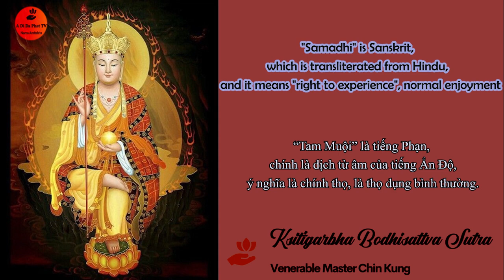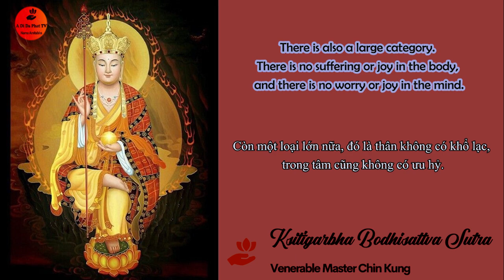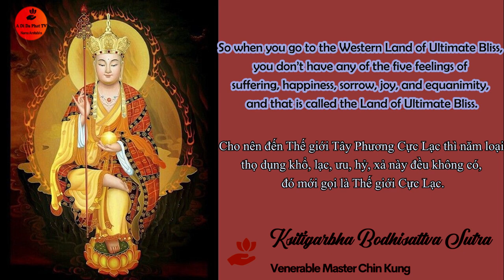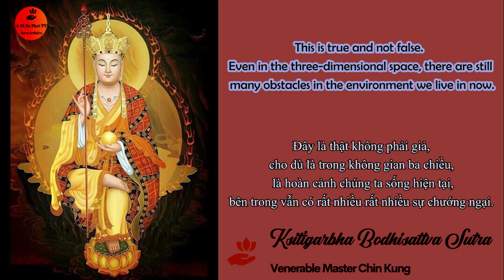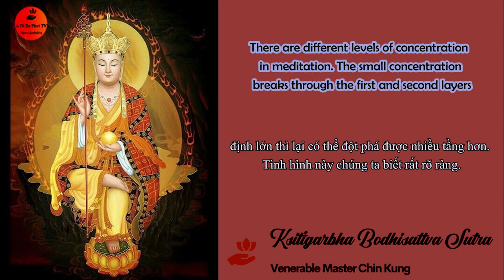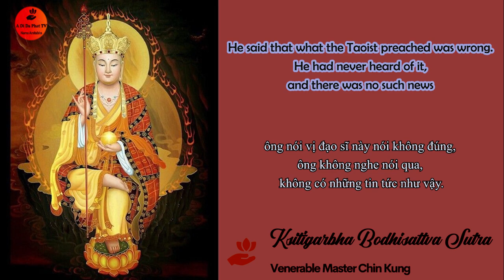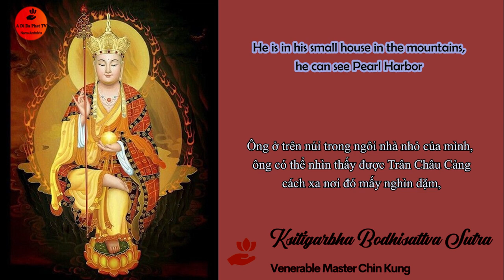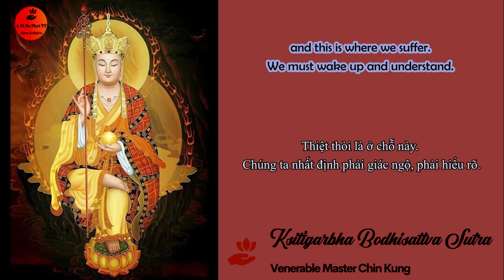Let go of pain and happiness in the body,let go of sorrow and joy in the mind, it is called Samadhi,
Let go of pain and happiness in the body, and let go of sorrow and joy in the mind, equanimity and feeling can be maintained, it is called Samadhi,

Ksitigarbha Bodhisattva Sutra - Part 3 / 51
Venue:Pure Land Learning Association of Singapore
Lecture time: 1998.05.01